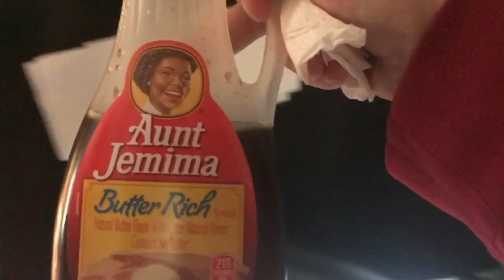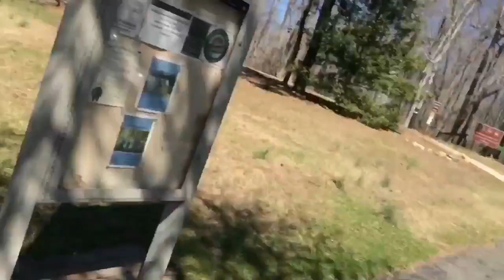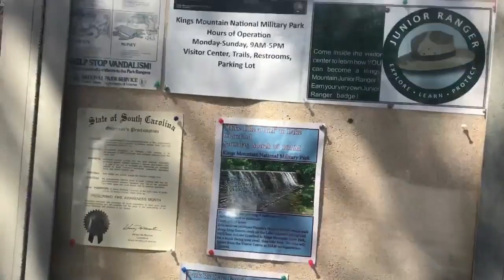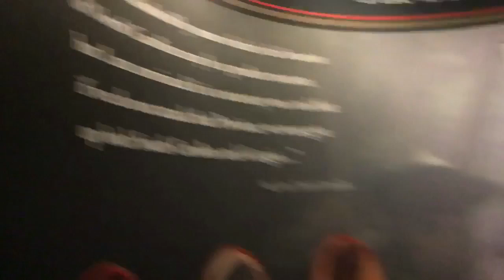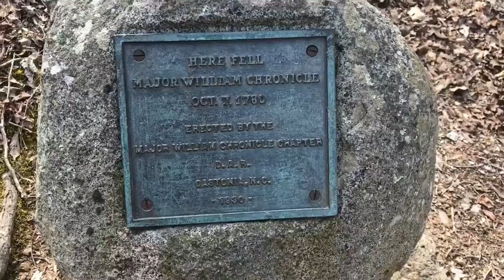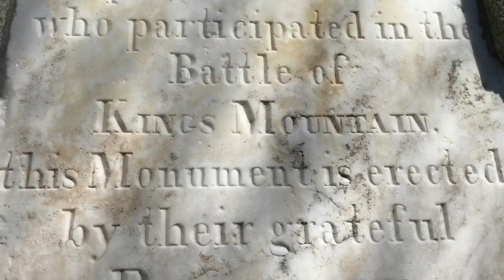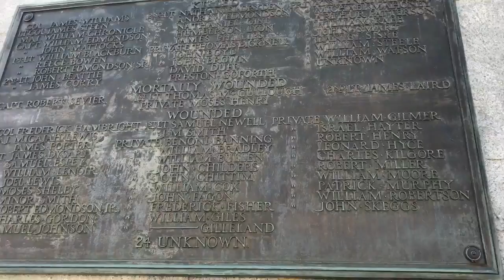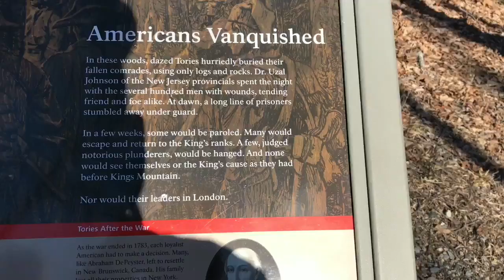Love Is A Battlefield (From The Travels Together Archives) pre termination